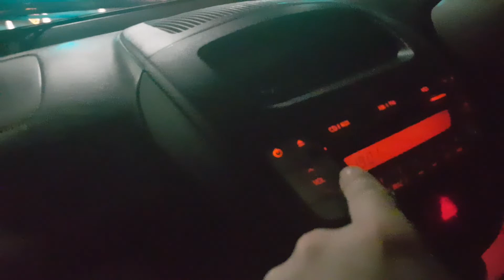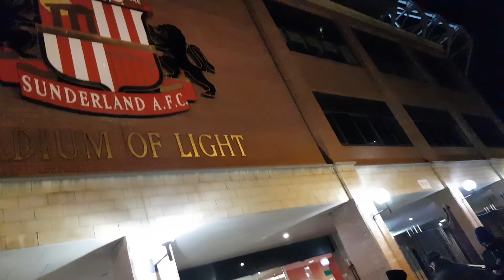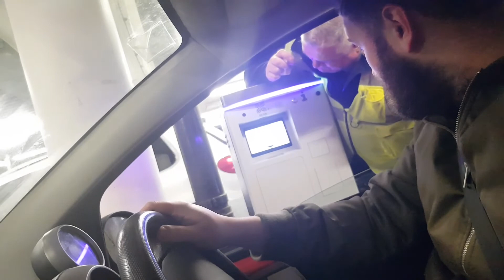What Have I Been Upto???